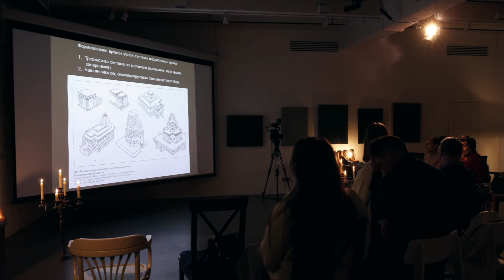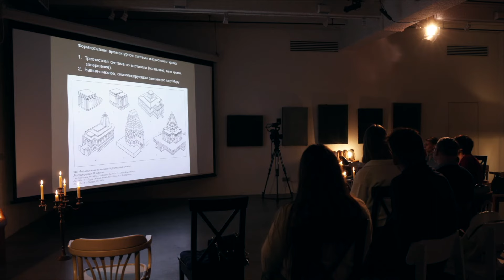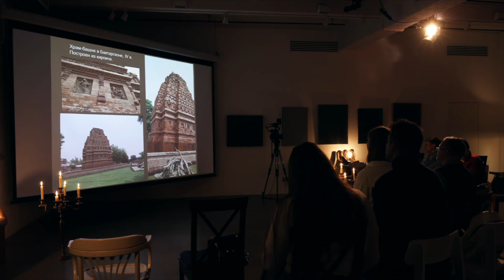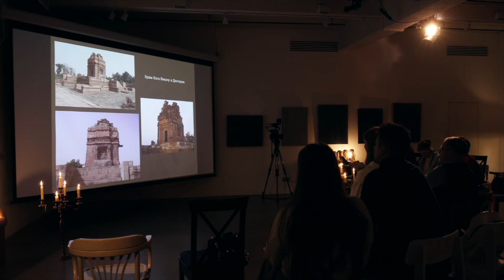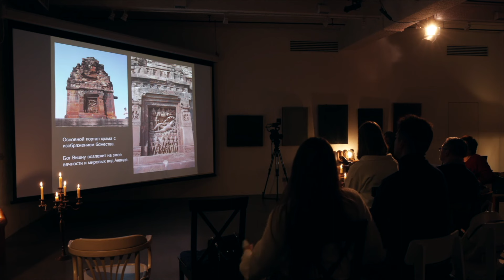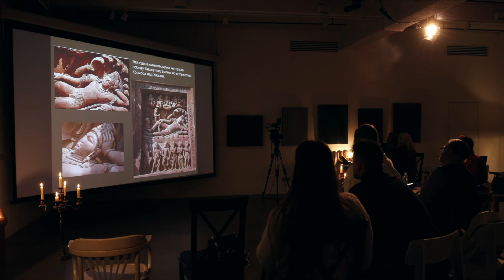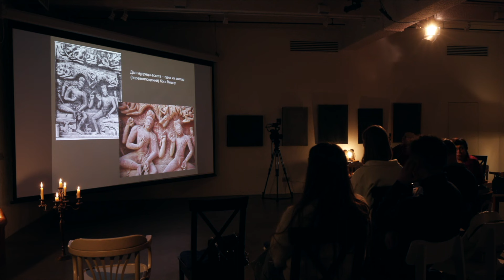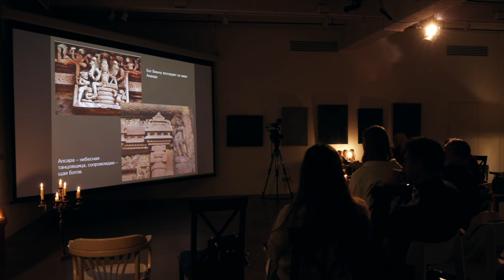«Храмовые ансамбли, посвященные богу Шиве»: лекция Киры Вязовикиной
Запись лекции в культурном пространстве Île Thélème. 12 февраля 2024 года.

Курс Киры Вязовикиной «Художественная культура Индии: Древность и Средневековье» предполагает изучение искусства Индии как самобытной художественной традиции в ее неразрывной связи с мифом и ритуалом.

Лекция посвящена иконографии одного из персонажей индуистского пантеона — богу Шиве и особенностям его воплощения в искусстве. Вы узнаете о древнем происхождении этого образа и различных аспектах его почитания, познакомитесь с иконографией Шивы-Разрушителя и спецификой восприятия этого образа в средневековой Индии. Лектор расскажет о мифологеме горы Кайласа в индийской традиции и о выдающемся храмовом ансамбле, который воплощает миф о рае бога Шивы, о пещерном комплексе Кайласанатхи в Эллоре, посвященном Шиве и его божественным супругам. Сложность и многоаспектность образа Шивы отражает и скальный храм Шивы на острове Элефанта с его уникальной многометровой статуей Трехликого Шивы.